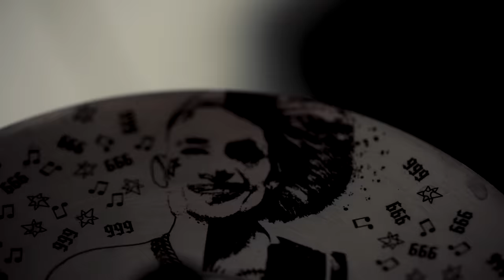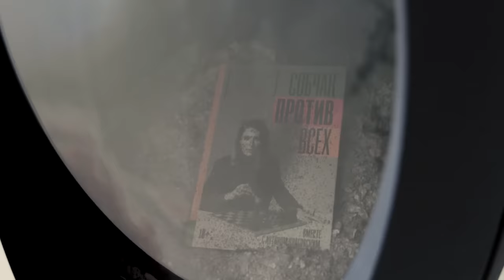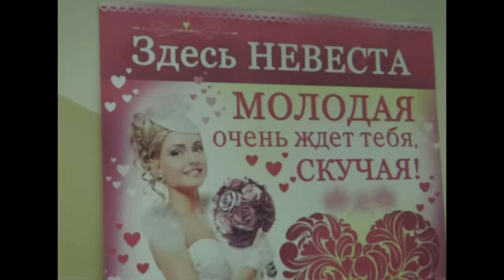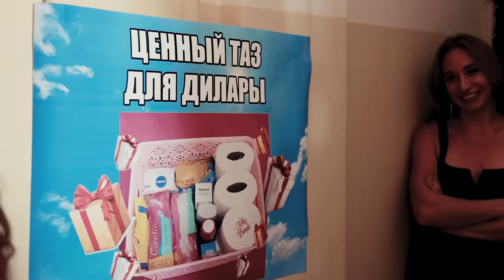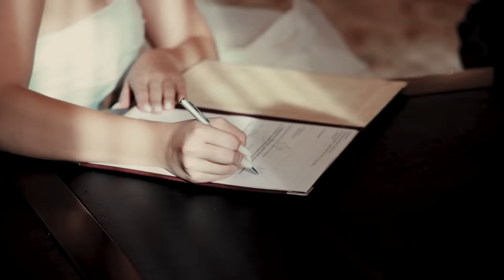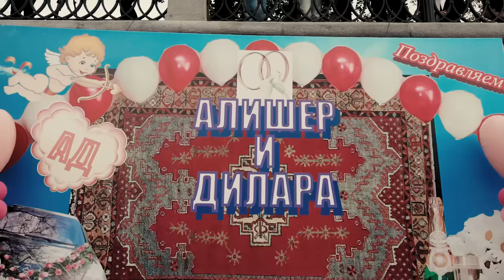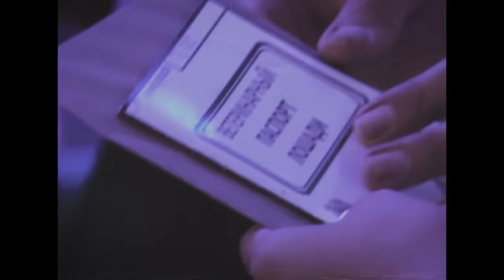СВАДЬБА... КАК ЭТО БЫЛО?? (Свадебный VЛОГ 2021)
Наблюдай за мной!!!